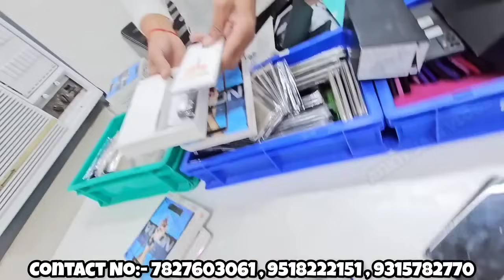SealPack & Open Box Mobile Starting Only ₹-199/-😱 Gaffar Market Karol Bagh Mobile Wholesaler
Mmd group

ADDRESS👇🏻
Plot No. 6/26 WEA 2nd Floor
Gali No. 6 Near C Park Hotel Ajmal Khan Road KAROL BAGH Delhi-110005

2ND ADDRESS
D70 3rd floor uttam nagar
Pillar no 678
Delhi 110059